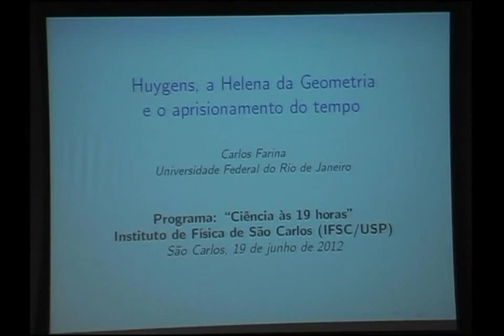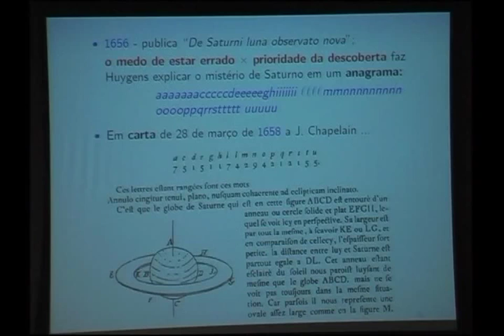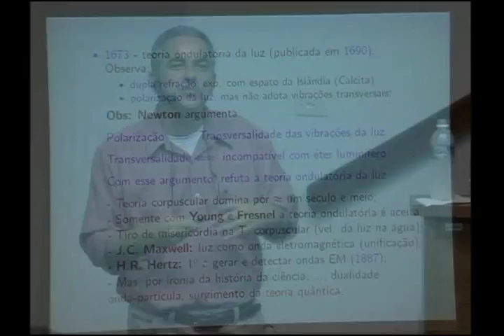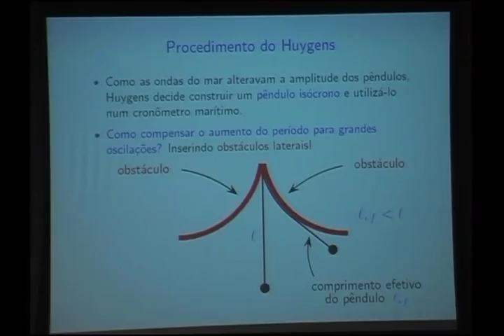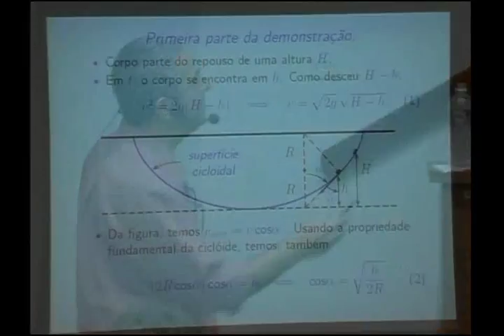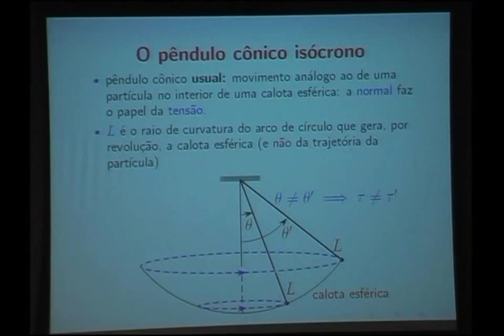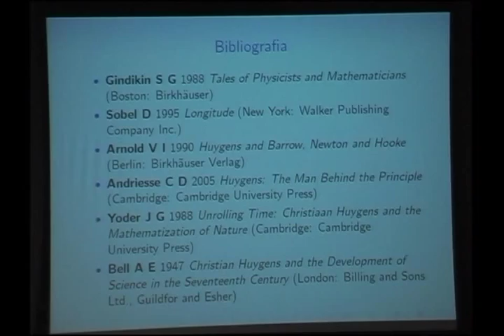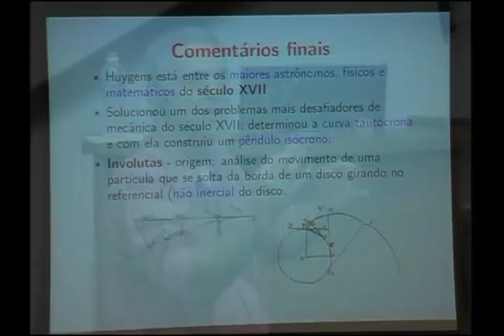Christiaan Huygens, a Helena da geometria e o tempo aprisionado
Data:  19/06/2012
Palestrante:  Prof. Dr. Carlos Farina de Souza
Instituição:  Instituto de Física - UFRJ
Resumo:

O matemático, físico e astrônomo holandês Christiaan Huygens desenvolveu uma obra fascinante, com diversas observações astronômicas, incluindo a descoberta de um anel em torno de Saturno, estudos sobre mecânica, em particular sobre pêndulos, e estudos sobre ótica. Huygens passou décadas de sua vida tentando aprimorar cronômetros marítimos.